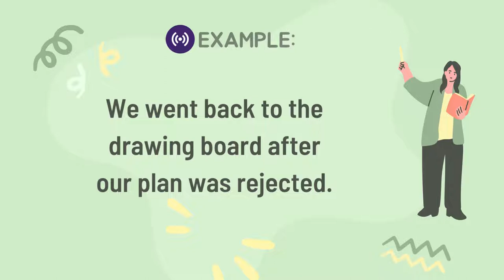Free English Lesson by Kitty Sensei : Business Idioms 101 - Back to the drawing board.